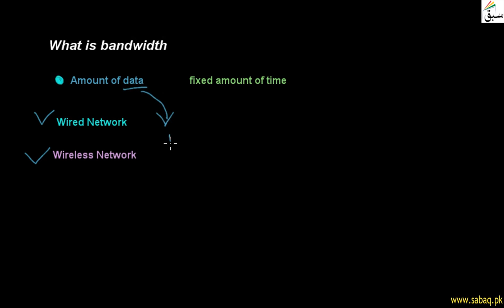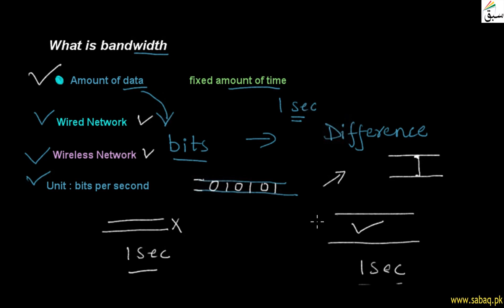What is Bandwidth, Computer Science Lecture | Sabaq.pk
Amount Of Data Send Over The Network In Fixed Amount Of Time Is Bandwidth
This video is about: What is Bandwidth. Practice tests and free video lectures for Physics, Chemistry, Biology, Math’s, Computer Science, English & more subjects are also available at Sabaq.pk. So, subscribe to Sabaq.pk/Sabaq Foundation now and get high marks in your exams.

CLASSES WE COVER AT SABAQ.PK / SABAQ FOUNDATION:

1. KG
2. Class 1
3. Class 2
4. Class 3
5. Class 4
6. Class 5
7. Class 6
8. Class 7
9. Class 8
10. Class 9
11. Class 10
12. Class 11
13. Class 12
14. Class 13
15. Class 14
16. MCAT
17. ECAT
18. CSS

BOARDS WE COVER AT SABAQ.PK / SABAQ FOUNDATION:

1. FBISE
2. Sindh Board
3. KP Board
4. Balochistan Board
5. Cambridge

STUDY MATERIAL WE OFFER AT SABAQ.PK / SABAQ FOUNDATION:

1. Physics Lectures
2. Chemistry Lectures
3. Mathematics Lectures
4. Biology Lectures
5. English Lectures
6. General Science Lectures
7. Computer Science Lectures
8. General Math Lectures
9. Accounting Lectures
10. Statistics Lectures
11. Advance Accounting Lectures
12. Cost Accounting Lectures
13. Practice Tests
14. Physics Practical
15. Chemistry Practical